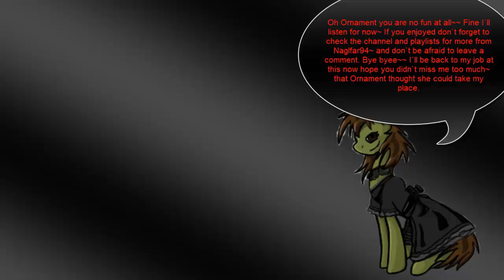Under Night In-Birth Exe:Late:Nanase Playthrough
Next in the lineup is the other sword user of the game Nanase she is pretty okay but not the best of the sword using people in fact I feel like she is probably the worst of the blade users this game has to offer. But that does not mean she is completely bad and she has pretty decent moves and attacks. And her whacky story mode is hilarious probably one of the funniest in the game besides one other one if you ask me haha.